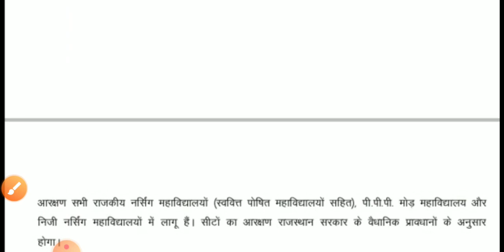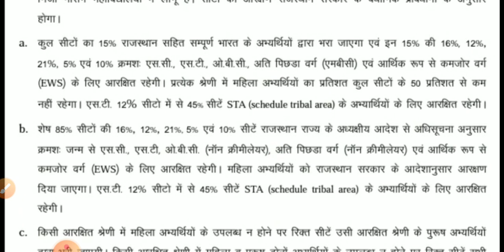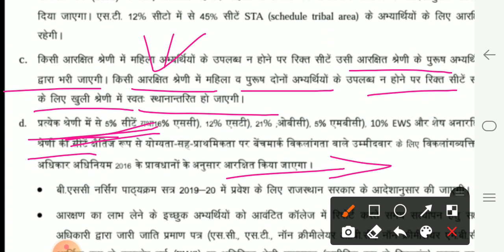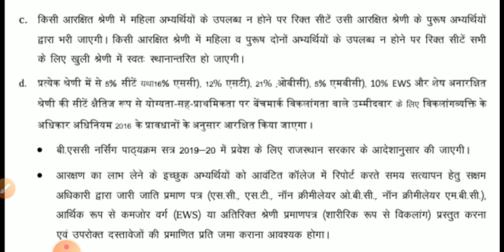RUHS Nursing 2021 । आरक्षण से सीटों का आवंटन कैसे होगा । Ruhs Nursing Counselling 2021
RUHS Nursing 2021
 आरक्षण से सीटों का आवंटन कैसे होगा
Ruhs Nursing Counselling 2021

Dosto Is video me aapko ruhs nursing me seats ka aarkhshan ke aadhar pr aawantan kaise hoga iske bare me Details me btaya gya hai to dosto es video ko pura dekhana